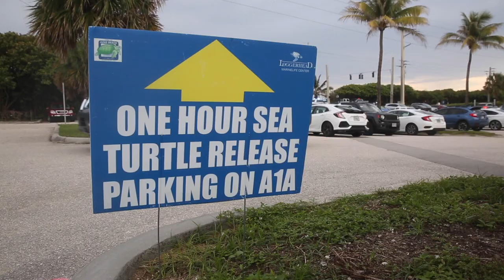Big Chase & Pike Release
After over a year of private releases, we were finally able to publicly release Big Chase and Pike on Wednesday, July 14. After months of recovery, both sea turtles were medically cleared to return to the ocean after successful rehabilitation. A special thank you to all of the supporters, volunteers, and staff who made these releases possible. We extend our gratitude to everyone, especially The Donino Family and Pike Electric for respectively sponsoring Big Chase and Pike.